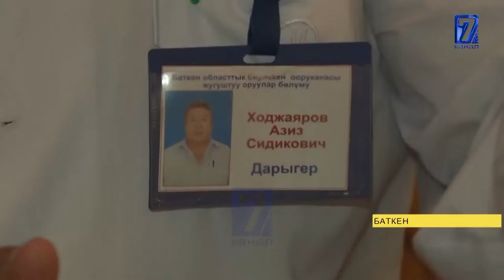БАТКЕН:ИЛДЕТТИ ЖЕҢГЕН ДАРЫГЕРДЕН АЧЫК МАЕК